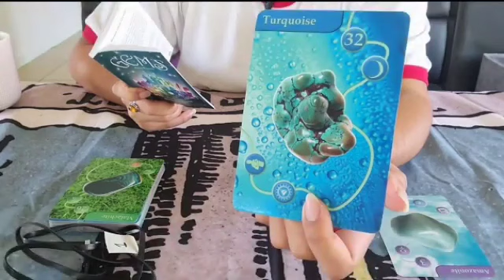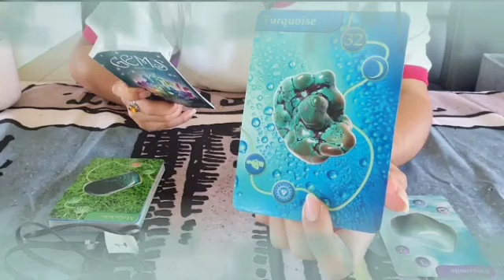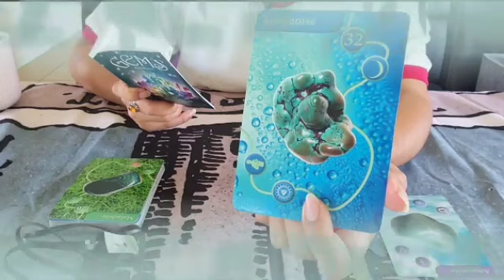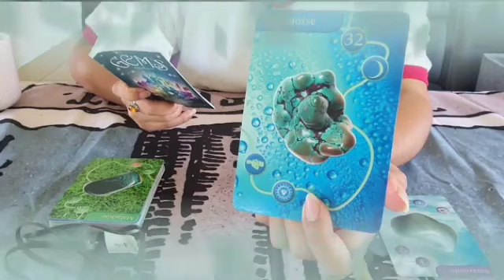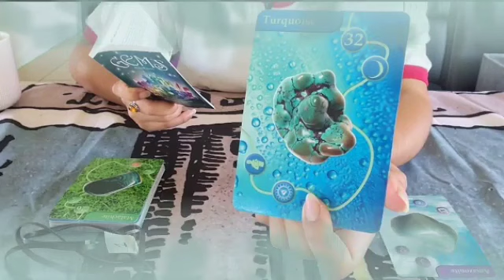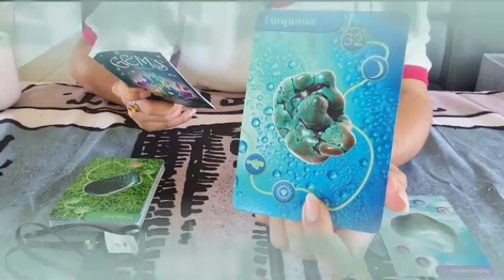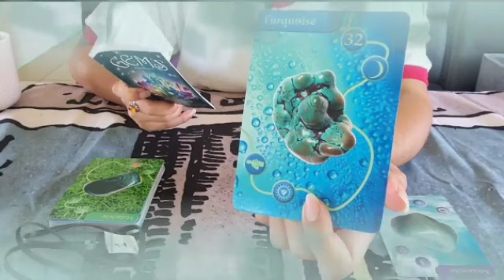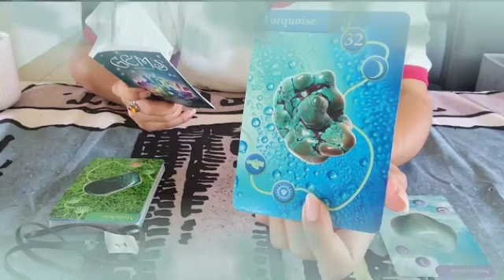برج العقرب من 3 إلى 13 حزيران 2023 // لازم تعمل كدا🤔هو حلها كدا😔و مشاكلك كلها حتتحل بإذن الله🤲